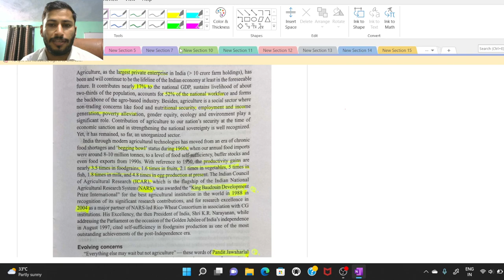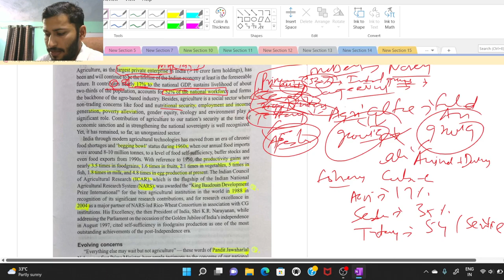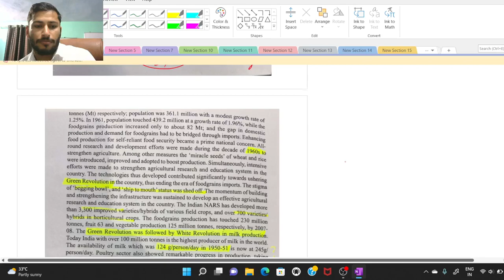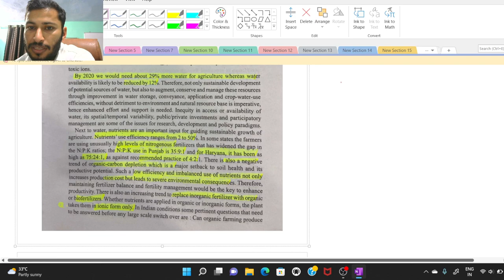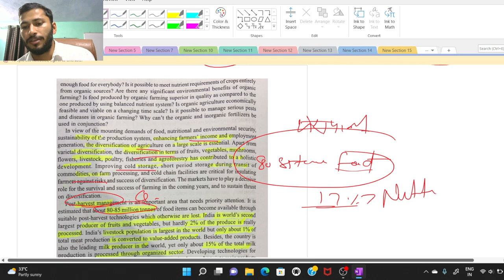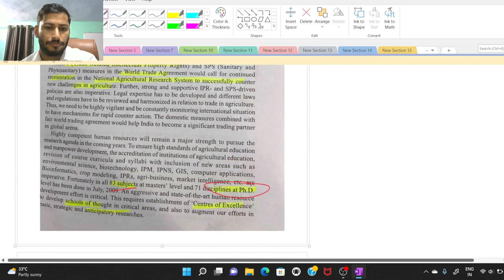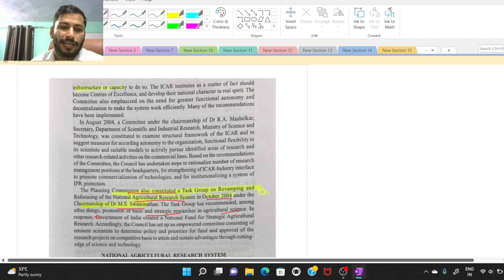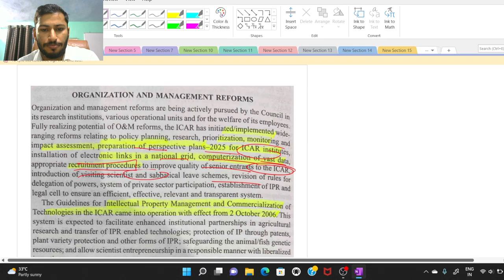Haryana ADO Sanjeevni Batch 1st Lecture